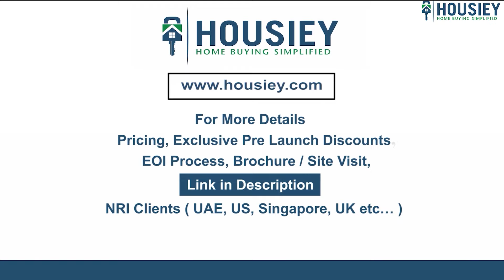Golfland Vanaha Shapoorji Pallonji | Teaser- Pricing, Offers, Plan | Shapoorji Pallonji Bavdhan Pune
Golfland Vanaha Shapoorji Pallonji of Teaser- Pricing, Offers, Plans along with Shapoorji Pallonji Bavdhan Pune Project overview, Pricing

Project Timeline -
00:52 Project Overview
01:05 Location
01:28 Amenities
01:55 Master Plan & Carpet Area
02:46 Booking Process

✅Pros & Cons
✅Unboxing / Sample Flat Videos
✅3D Viewing

Vanaha Golf Land Phase 2 project overview -
Project will be constructed on approx 9.5 acres of land parcel consisting of 4 towers with each tower of G +21 floors having 1 bhk duplex, 2BHK & 3,4BHK residences.

Shapoorji Pallonji Golfland location part -
Project is located opposite Oxford Golf Resort
Chellaram Hospital - 2 kms
Flame University - 1.5 kms
Bangalore Highway - 2 kms

Shapoorji Pallonji Vanaha amenities part -
 you will get all the township features like
-Playground
-School
-Hospital
-Clubhouse
- Swimming pool
-Gymnasium
-Indoor Games
-Multipurpose Court & Many More

Golfland Vanaha carpet area -
As said, project has 1bhk duplex 2BHK ,3 & 4 BHK residences
1BHK duplex  - 738-834 sqft- 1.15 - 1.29 All Inc
2BHK - 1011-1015 sqft - 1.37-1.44 Cr All Inc.
3BHK - 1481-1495 sqft - 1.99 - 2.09 Cr All Inc.
4BHK - 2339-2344 sqft - 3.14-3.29 Cr All Inc.
4BHK duplex - 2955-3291 sqft - 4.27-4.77 Cr All Inc.

Shapoorji Pallonji Vanaha Bavdhan booking process -
1) Explain the complete project details along with the project 3D model
2) Will show you actual land parcel & location tour
3) Will show the sample flat also
& then if the client likes it, then they can book by

So everyone, this was the teaser of Golfland Vanaha project located in Bavdhan, Pune by Shapoorji Pallonji

If you have any queries related to pricing, payment schemes, Offers, brochure or want to do site visit, You can click on the line mentioned in the description, Our NRI clients can also connect us on the same link

Background Music Credit - Good Vibes - No Copyright Vlog Music

🎵 Support Limujii
  / limujii